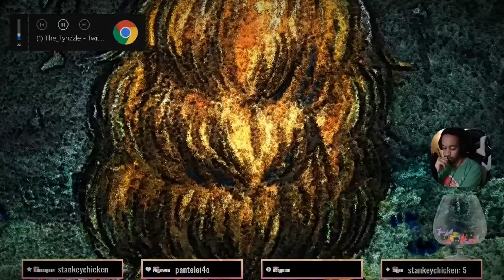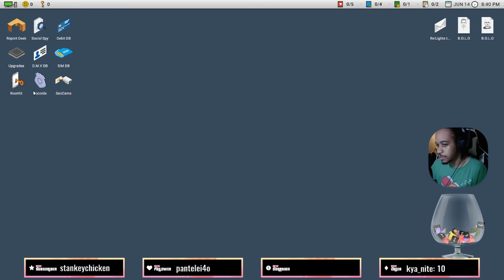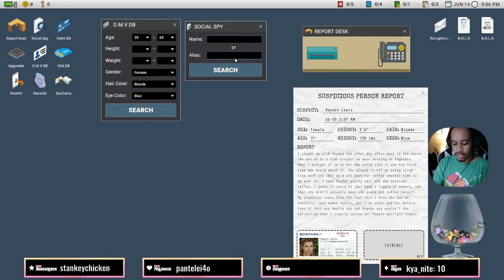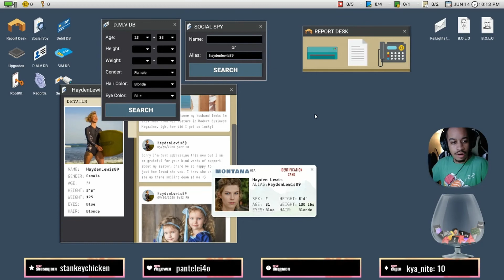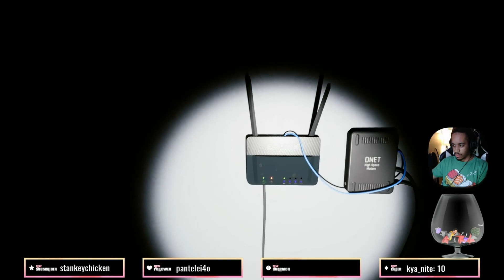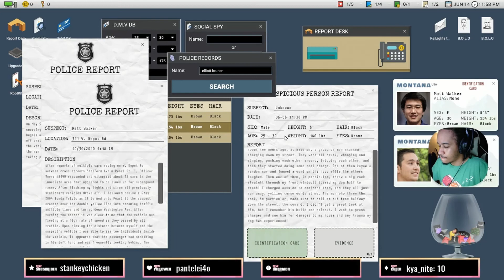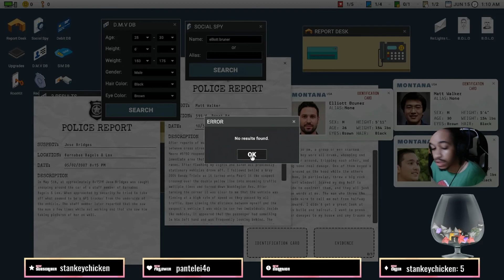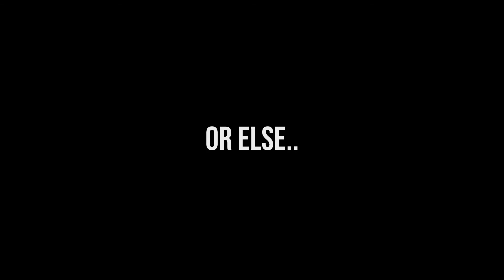Scrutinized Jumpscares.. Tyrizzle Twitch Highlights!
In this episode, Tyrizzle attempts to play Scrutinized without passing out xD

Shoutout to our editor for the channel, Maycol!

Twitch and other Social Media!